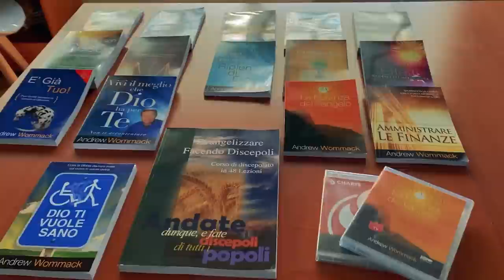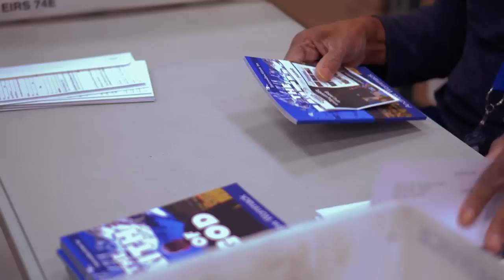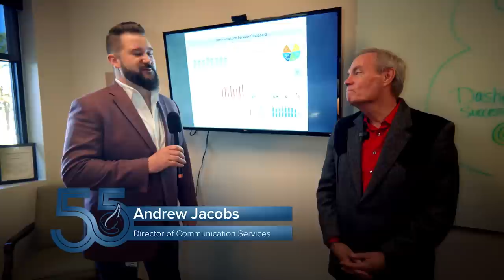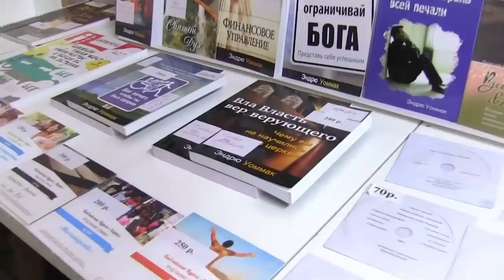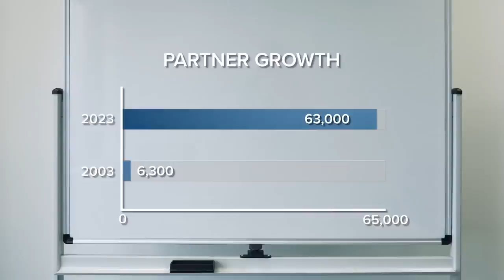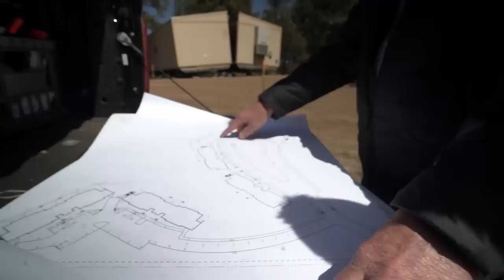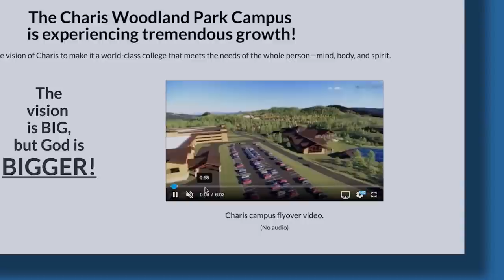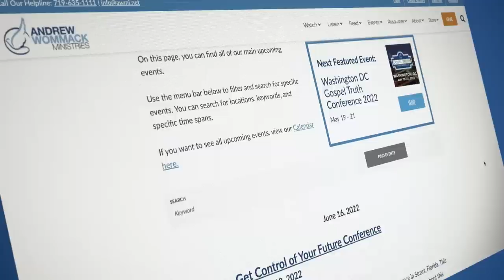Four Basics of Hearing God's Voice: Episode 20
Are you tired of feeling lost and uncertain in your journey? Do you long for a deeper connection with God and a clear sense of purpose? You’re not alone. Many believers struggle to hear God’s voice and make decisions that align with His will.

Introducing the Four Basics of Hearing God’s Voice, a life-changing resource designed to help you unlock the incredible potential of divine guidance in your daily life. It’s time to break free from the cycle of making decisions without God’s wisdom and stumbling upon His purpose by accident.

With the Four Basics of Hearing God’s Voice, you’ll learn how to recognize and discern God’s voice, allowing you to confidently follow His lead and fulfill His will for your life, day by day. This comprehensive guide will equip you with the practical tools, timeless principles, and biblical insights to cultivate a deep and intimate relationship with God.

Don’t settle for a life that feels out of order. Embrace the better way to live—a life marked by divine guidance and alignment with God’s perfect will. This life-changing resource is your roadmap to experiencing the transformative power of hearing God’s voice!

𝗙𝗼𝘂𝗿 𝗕𝗮𝘀𝗶𝗰𝘀 𝗼𝗳 𝗛𝗲𝗮𝗿𝗶𝗻𝗴 𝗚𝗼𝗱’𝘀 𝗩𝗼𝗶𝗰𝗲 𝗶𝗻𝗱𝗶𝘃𝗶𝗱𝘂𝗮𝗹 𝗽𝗿𝗼𝗱𝘂𝗰𝘁𝘀:
 • Four Basics of Hearing God’s Voice booklet — 𝙁𝙍𝙀𝙀! (Limited Time)
 • Four Basics of Hearing God’s Voice CD Series —$30
 • Four Basics of Hearing God’s Voice as-seen-on-TV DVD series—$30
 • Four Basics of Hearing God’s Voice live DVD series—$30
 • Four Basics of Hearing God’s Voice USB—$30
 • Four Basics of Hearing God’s Voice live USB—$30
 • Who Told You That You Were Naked book — $15
 • Effortless Change book— $15
 • Spirit, Soul & Body book — $15
 • The New You & The Holy Spirit book — $10
 • 55th Anniversary Special DVD — $7

Take the first step toward a life of clarity and purpose. Get your Four Basics of Hearing God’s Voice resources today, and embark on a journey that will revolutionize your walk with God!

𝗧𝗶𝗺𝗲 𝗰𝗼𝗱𝗲𝘀 𝗳𝗼𝗿 𝗙𝗼𝘂𝗿 𝗕𝗮𝘀𝗶𝗰𝘀 𝗼𝗳 𝗛𝗲𝗮𝗿𝗶𝗻𝗴 𝗚𝗼𝗱'𝘀 𝗩𝗼𝗶𝗰𝗲: 𝗘𝗽𝗶𝘀𝗼𝗱𝗲 𝟮𝟬, 𝗧𝗵𝗲 𝟱𝟱𝘁𝗵 𝗔𝗻𝗻𝗶𝘃𝗲𝗿𝘀𝗮𝗿𝘆 𝗦𝗽𝗲𝗰𝗶𝗮𝗹
0:00 - Intro
0:27 - 1. The Harvest That Comes When You Don't Give Up
3:17 - 2. The TV/Live Stream Studio
7:37 - 3. The Production Department
10:17 - 4. The Communication Center
12:47 - 5. Charis Bible College
15:24 - 6. Staffing and Financial Operations
19:10 - 7. Charis Bible College TV
20:34 - 8. Expansion, Reaching More
22:33 - Thank You Partners, For Making This All Possible
23:45 - Foundation Builder Partnership Information
25:46 - "Four Basics of Hearing God's Voice" CDs/DVDs/USBs/ 𝙁𝙍𝙀𝙀 Booklet information
26:56 - Thank you Partners!/Grace Partner Information
27:42 - How to Find Andrew's Upcoming Speaking Events
27:58 - The Gospel Truth: Weekend Edition